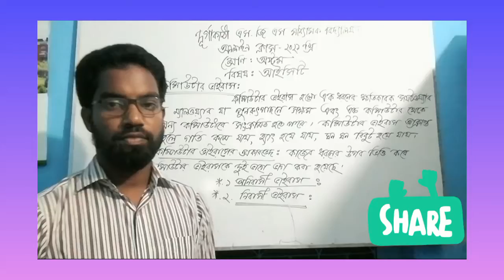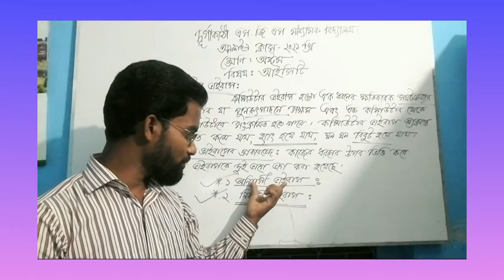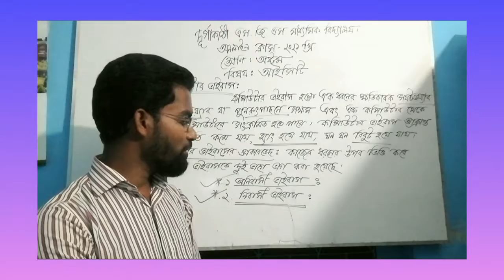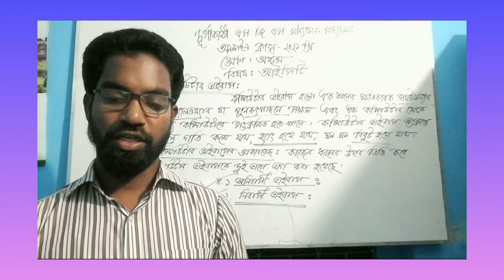অনলাইন ক্লাস || অষ্টম শ্রেণি || তথ্য ও যোগাযোগ প্রযুক্তি || কম্পিউটার ভাইরাস